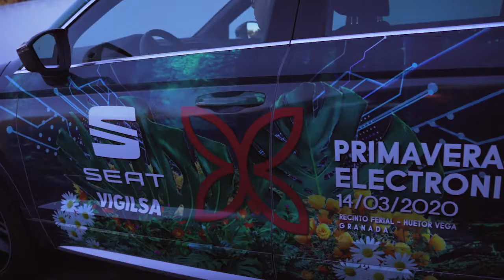Aftermovie Preparty Primavera Electrónica 2020 by SEAT VIGILSA at Industrial Copera 15-02-2020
Technasia
Carlo Lio
Viviana Casanova
JeanSimon